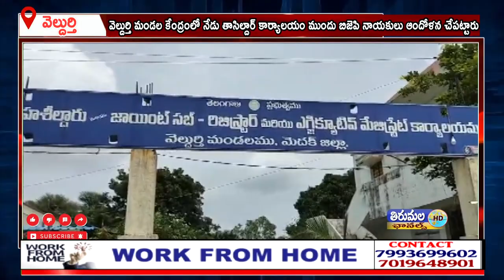వెల్దుర్తి మండల కేంద్రంలో నేడు తాసిల్దార్ కార్యాలయం ముందు బిజెపి నాయకులు ఆందోళన చేపట్టారు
తెలంగాణ ముఖ్యమంత్రి కేసీఆర్ గతంలో ఇచ్చిన హామీలు నెరవేర్చకుండా మళ్ళీ ఎన్నికల్లో గెలవడం కోసం దొంగ హామీలు ఇస్తూ ప్రజలను మోసం చేస్తున్నారని బిజెపి రాష్ట్ర కార్యవర్గ సభ్యులు రఘువీర్ రెడ్డి అన్నారు